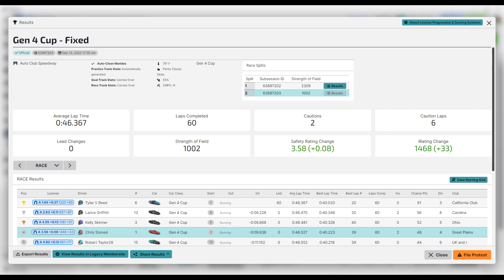Stoneyboy Plays Presents TTB Racing on iRacing: Gen 4 Cup At Auto Club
Welcome to a random iracing season 4 2023 video on youtube this time its the iRacing Gen 4 Cup At Auto Club, the Week 13 Goof Up that became a series! This Race was a fun one, but hope you enjoy and ill catch ya on the next one!!! Welcome to the 2nd posted race of the schedulerefresh2023 for iRacing, gen 4 cup, arca and all c and d class races (outside of NIS and IMPC) will be recording only! hope you enjoy!
wheel and pedals
mic: fifine microphone